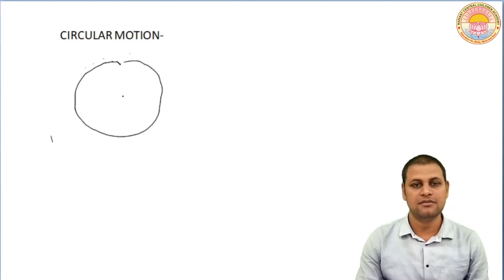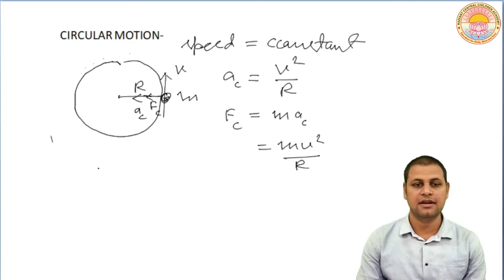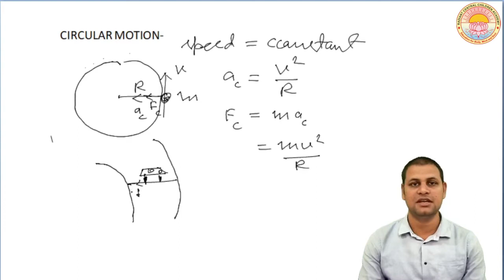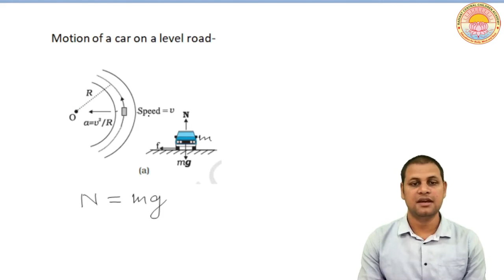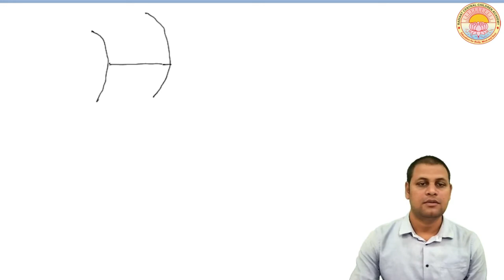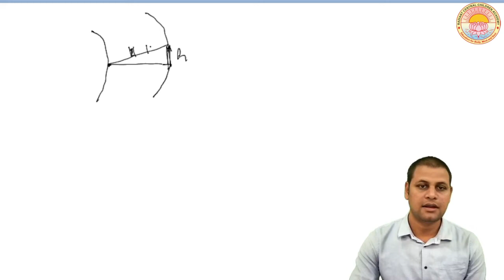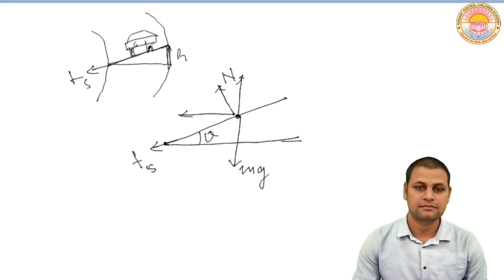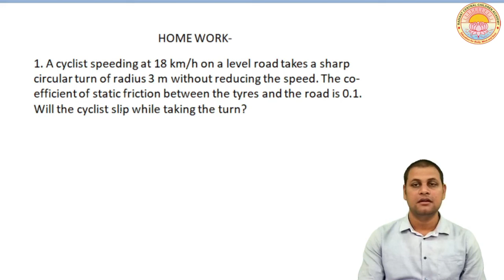Laws of Motion I Lecture - 16 I Class - 11 I C.B.S.E.